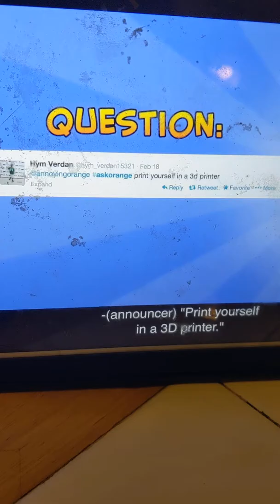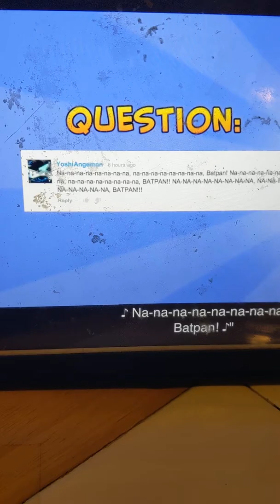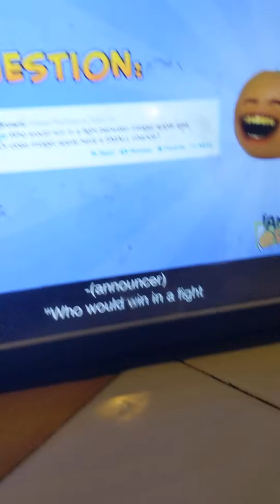Ask Orange 11